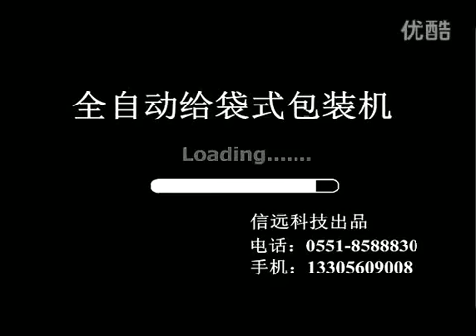Petits sacs big bags: lave-linge d'emballage de poudre